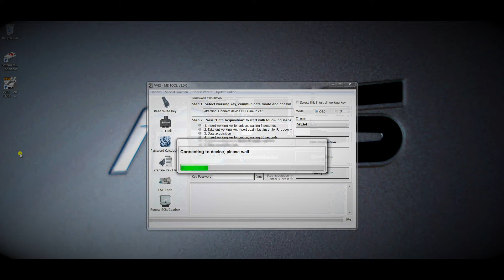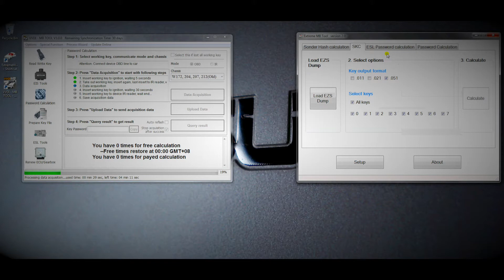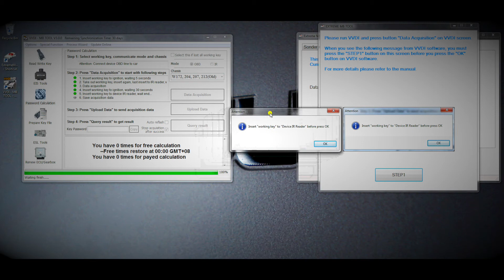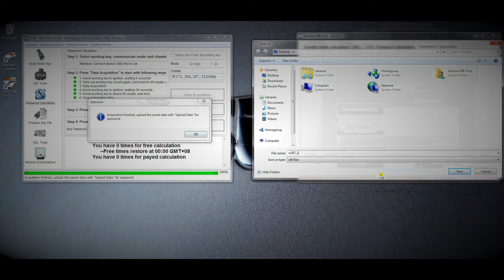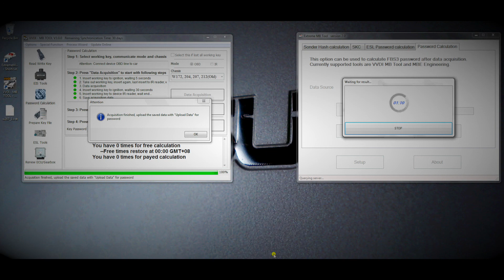Extreme MB tool and VVDI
Extreme MB and VVDI MB tool password calculation - LIVE !